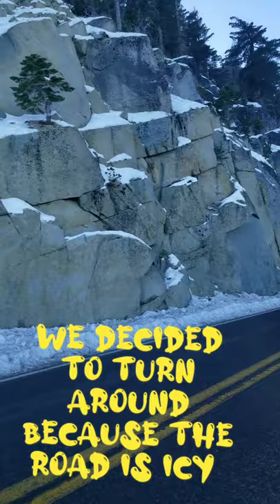things you can do in lake Tahoe